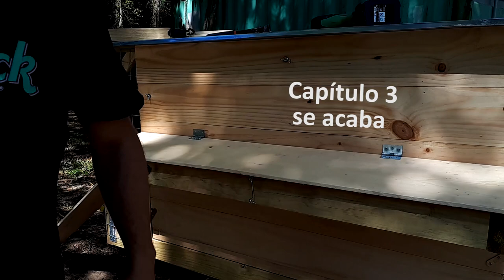Como Hacer GALLINERO MÓVIL CASERO 🐓🐓 | Montaje.👷‍♂️ 🔨| Capítulo 3| Ep.22-2020| Birika Permakultura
En esta ocasión trabajaremos en los recubrimientos metálicos y de madera.

¡Visita BIRIKA y conocenos mejor!